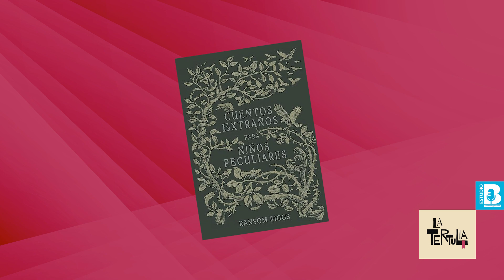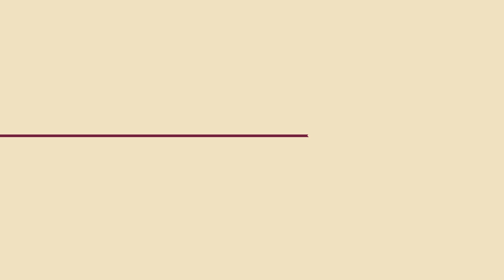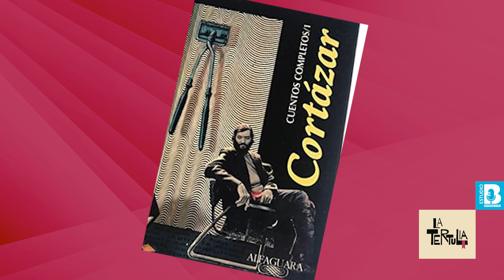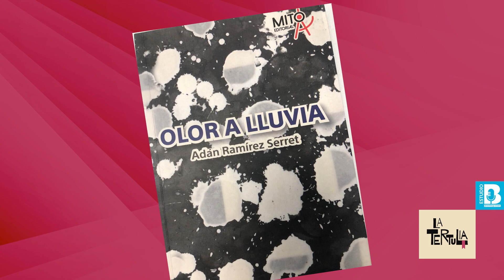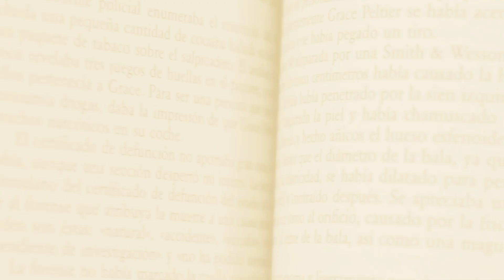LaTertulia | Personajes dobles: un escritor se convierte en otras personas cuando crea ficción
Mayra González y Jorge Gudiño entrevistan al escritor Adán Ramírez Serret por su nuevo libro “Olor a lluvia”. Además, hablan sobre los personajes dobles en la literatura…